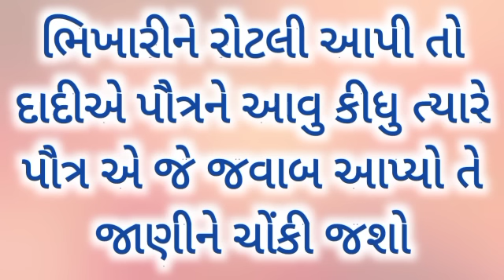ભિખારીને રોટલી આપી તો દાદીએ પૌત્ર સાથે આવુ કર્યુ